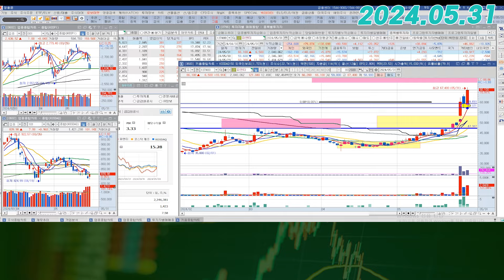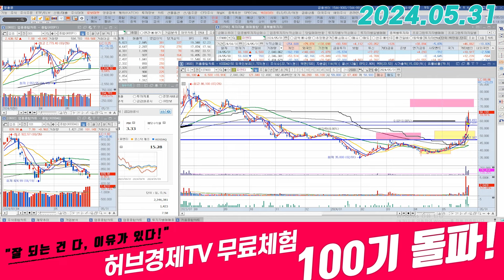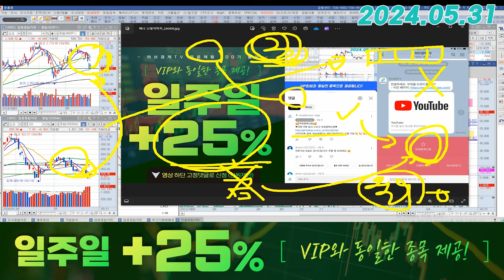피엔티 (137400) - 잘 따라해보셨나요?